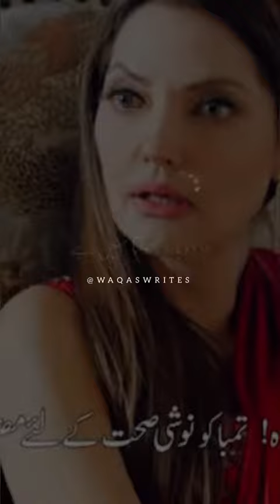Parizad Episode 26 Deep lines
parizad Episode 26Parizad Drama watcha plezz
Parizad Episod 23 Parizad Episod 24
Parizad drama
Parizad Real Life Reaction
Pari
Parizad drama Parizad drama Poytry
Parizad full watchad Parizad drama Last Episodewatcha plezz
Parizad drama
Pari
Parizad full watchad